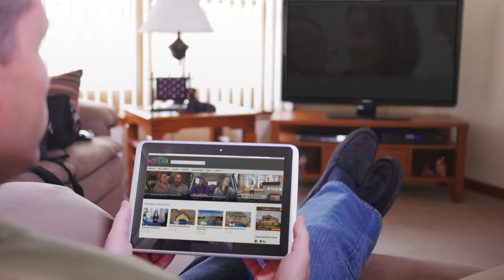When You're Ready - Austin, TX